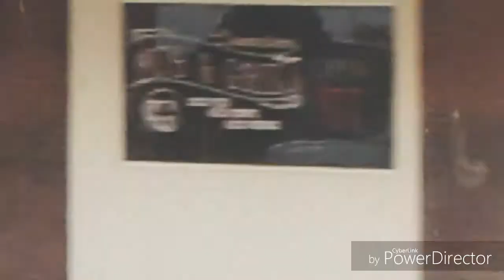Day in a life. House hunting 😀!!! 100 sub special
I know I've been at a hundred subscribers for a while but I decided I wanted to try to do a little special thing for it since I never really acknowledged the fact that I was at 100 subscribers. Thank you all so much for watching today's video shout out to my boy Game Trojans and my first comment on yesterdays video Junior 1040 now if you want to shout out on the next video be the first person to comment GG's a pleb gonna have to roast myself a little bit LOL thank you all and I'm out peace out. We decided to look at a house in the middle of no where. Wish us luck